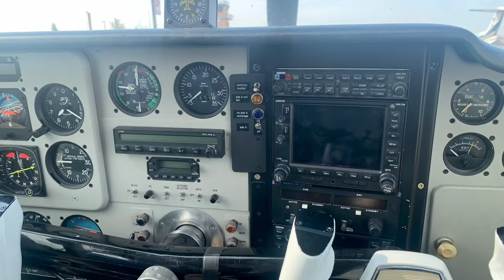My Joyride with Joel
Took a little joyride at 20,000 feet above Santa Fe today.